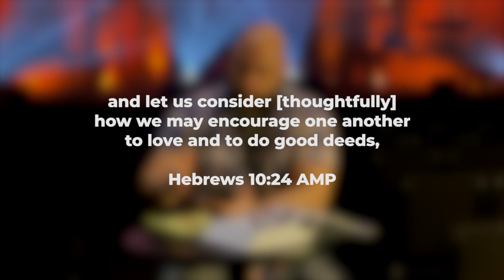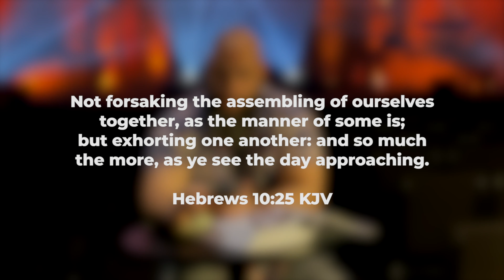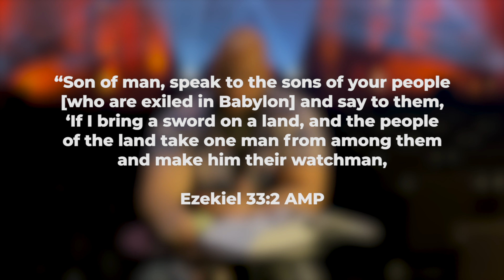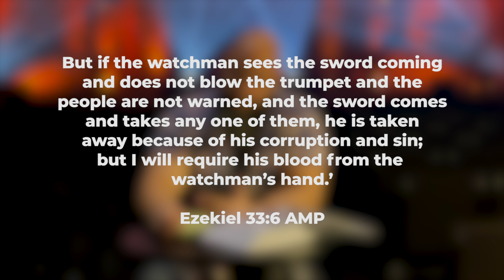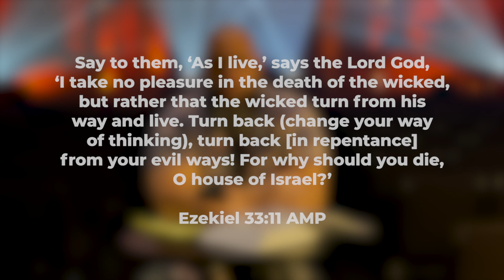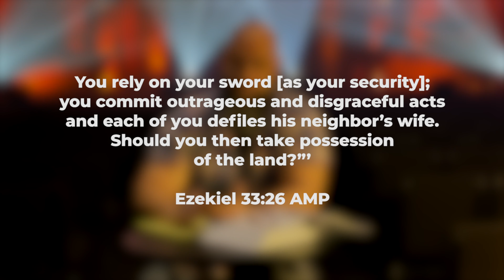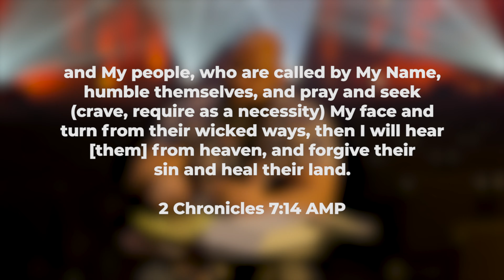SF Youth 4 5 2020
Pastor James Thompson
Sunday, April 5, 2020
Set Free Youth